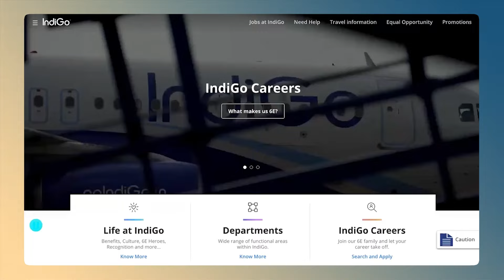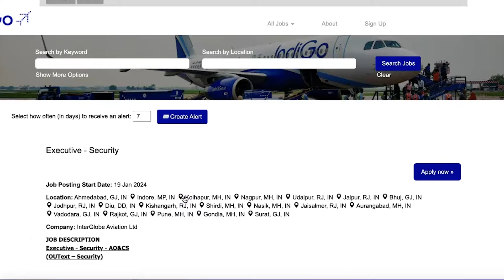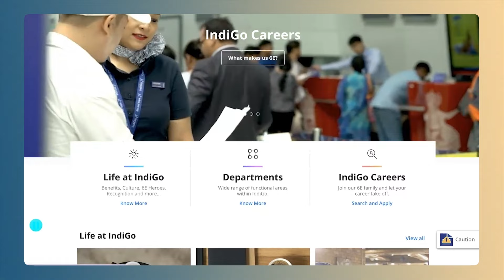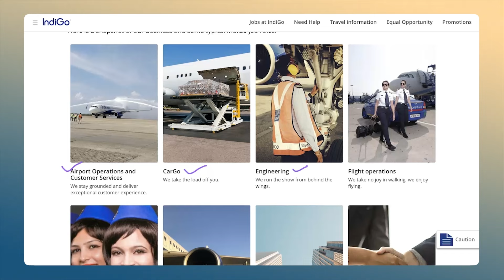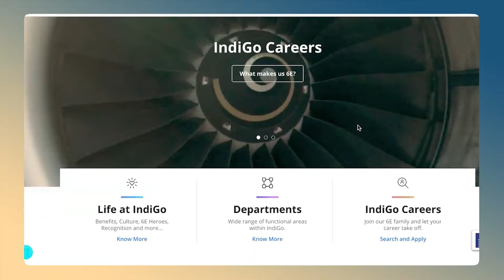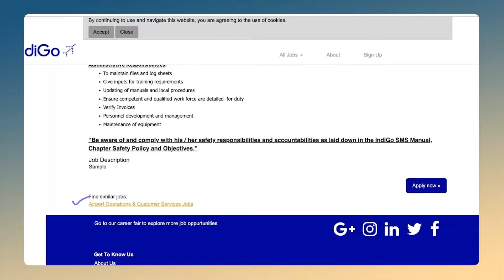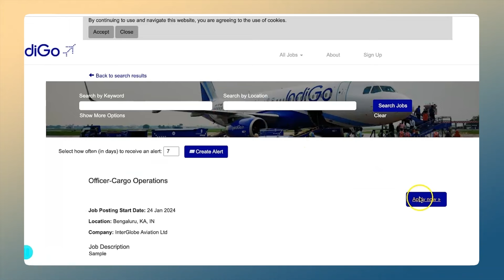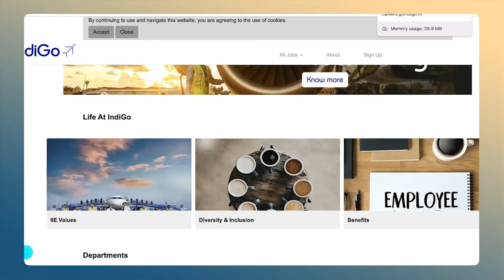Airport ✈️Mega Hiring | 12th Pass INDIGO Jobs for Freshers | Indigo Airlines Recruitment 2023